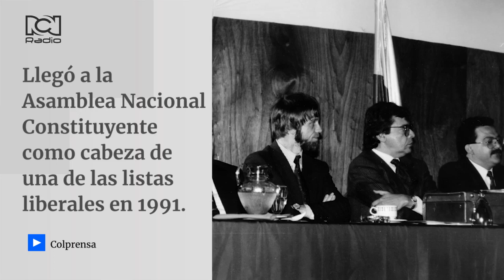Carlos Holmes Trujillo, ministro de Defensa, fallece a causa de Covid-19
Carlos Holmes Trujillo se desempeñaba como ministro de Justicia, pero ese no fue el único cargo que desempeñó.  Esta es su historia.

¿Qué opina de la labor de Carlos Holmes Trujillo?